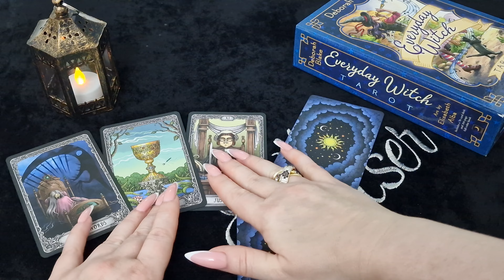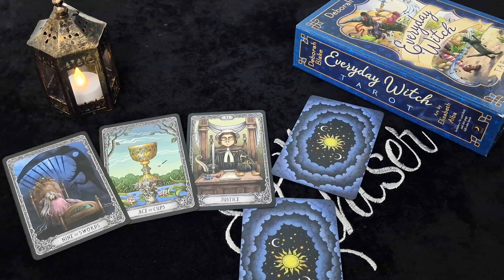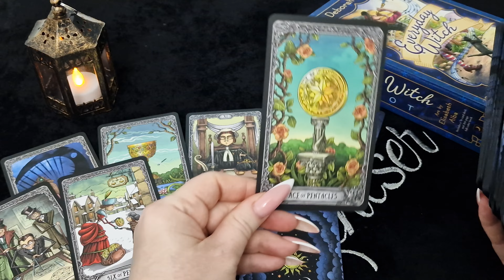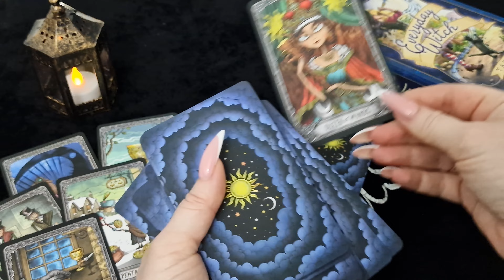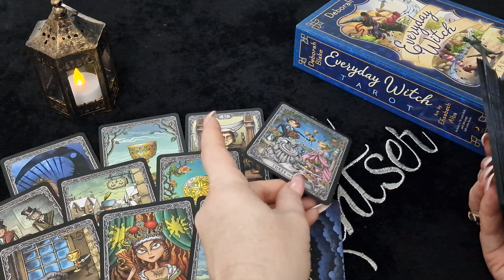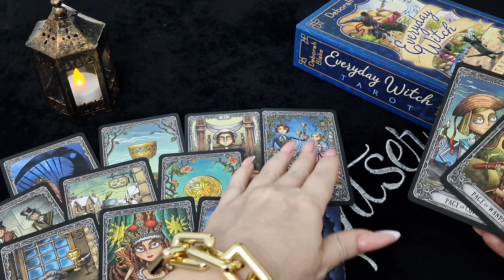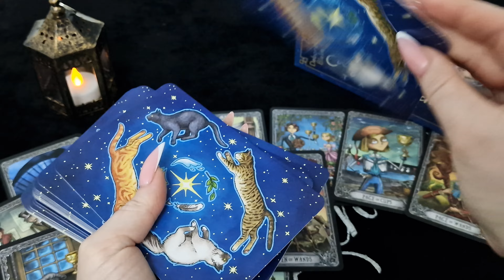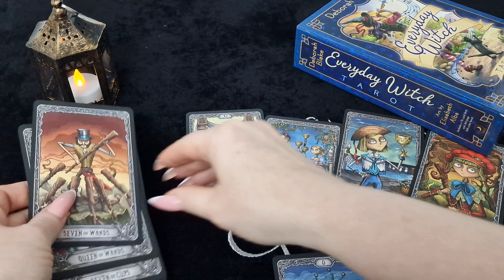ОВЕН.Таро-прогноз от Евы Лехцер с 17.04.23 - 23.04.23.Timeless In-Depth Tarot Reading